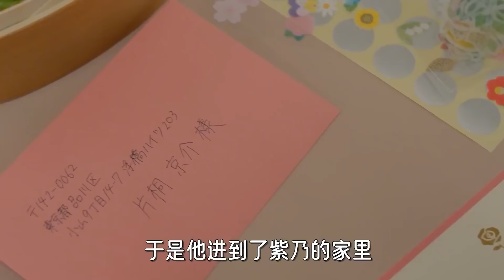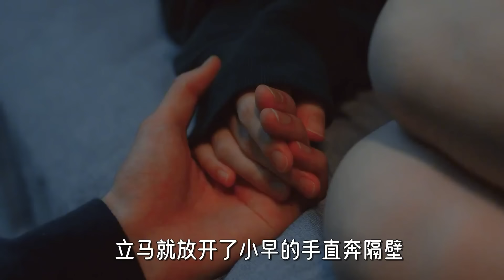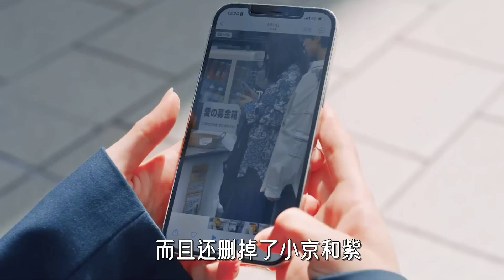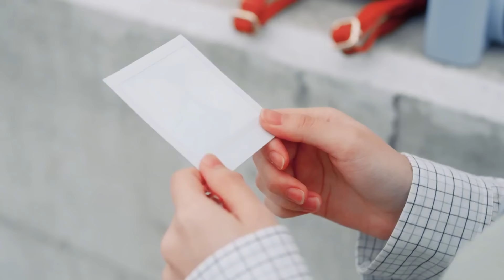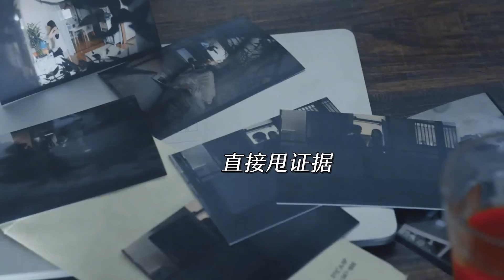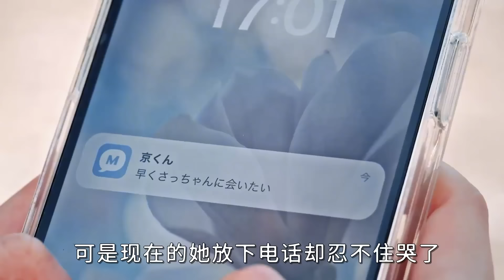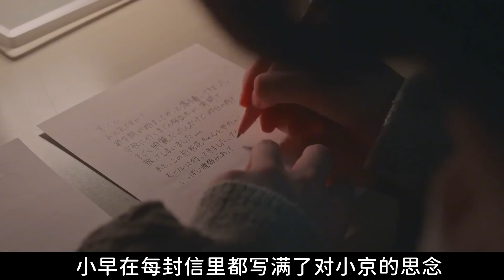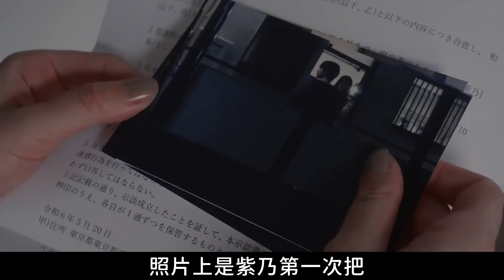太狗血！大學生剛進城就被鄰居的寂寞人妻姐姐誘惑！一邊是初戀的等待，另一邊是虎視眈眈的人妻丈夫，這日子該怎麼過！一口氣看完狗血日劇《小早我啊》。小早我啊